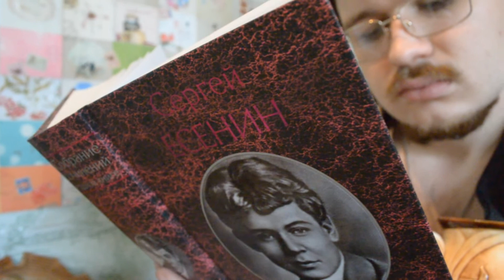EPIC DAY IN DNU